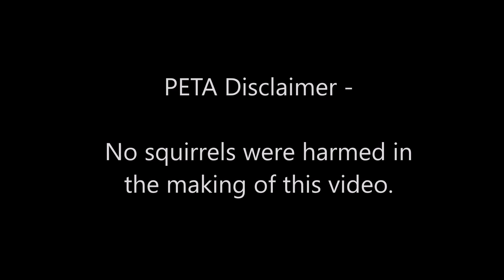Squirrel Proof Bird Feeder Electric Zapper